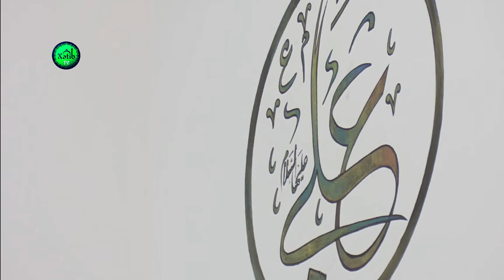Bu gecə ikinci qədr gecəsi və İmam Əlinin şəhadətidir - Hacı Şahin - Mehriban Allahın qonağıyıq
Bu gecə ikinci qədr gecəsidir - Hacı Şahin - Mehriban Allahın qonağıyıq

Hörmətli izləyicilər, Allahın izni ilə bundan sonra da kanalımızın əsas fəaliyyətini İlahiyyatçı Hacı Şahin Həsənlinin yaradıcılığına həsr edəcəyik, illərdir danışdığı xütbələri bundan sonra da sizlərlə bölüşəcəyik və onun bizlərə əmanət qoyduğu dəyərli sərmayəni insanlara çatdırmaq üçün çalışacağıq. Hacı Şahinin vəfat etməsinə baxmayaraq hələ də ondan öyrənməli olduğumuz çox məsələlər var.

Dəstəyiniz üçün təşəkkür edirik. Allah hər birimizə səbr və güc versin.

Bizi instagram, telegram, facebook və Tik-Tok platformalarından izləyə bilərsiniz.